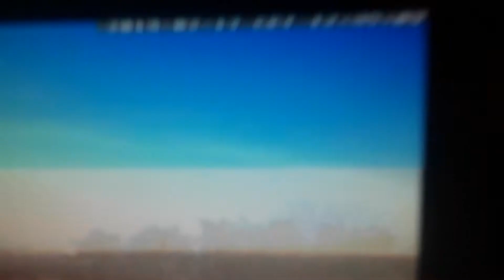Flying by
Airplane trail passes  near   PX seen on 3 different cameras in 10 minutes period.